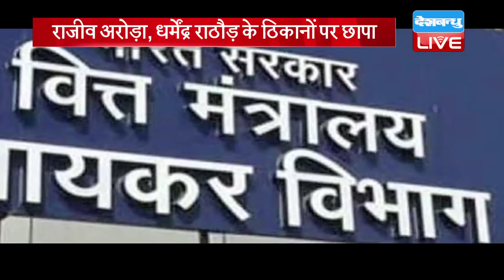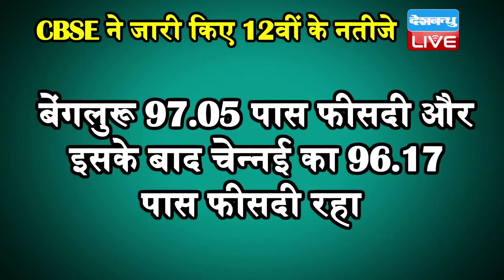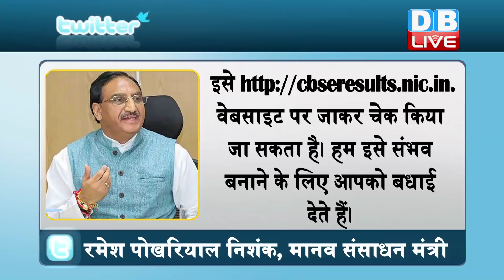din bhar ki khabar | news of the day, hindi news india,top news |latest news | boycott china